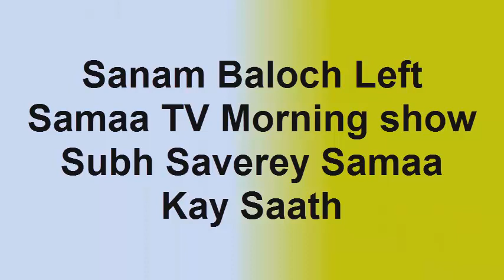Why Sanam Baloch Fired Samaa TV Morning show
Sanam Baloch Left Samaa TV Morning show Subh Saverey Samaa Kay Saath